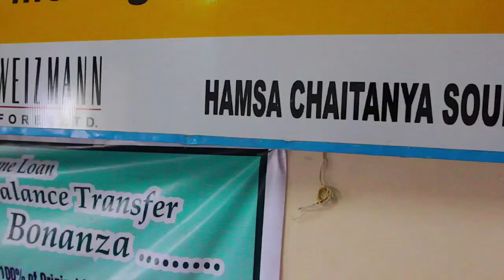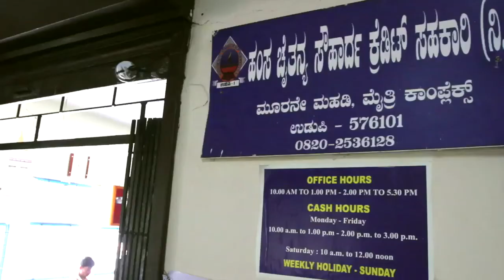Manipal migrant construction workers (risk guarantee mechanism) Kannada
This video is about 78 migrant families availing solar lighting systems through financing from a local financial institution. The case highlights the need of finance and the many a time the risk averseness of financial institutions to finance very poor clients. The 78households perceived as high risk were brought into the formal banking system using a risk guarantee mechanism (that enabled the local financial institution to finance the poor) and flexible collection model based on cash flows.